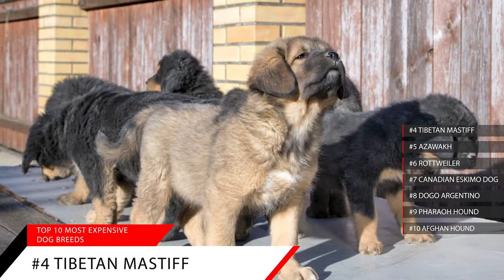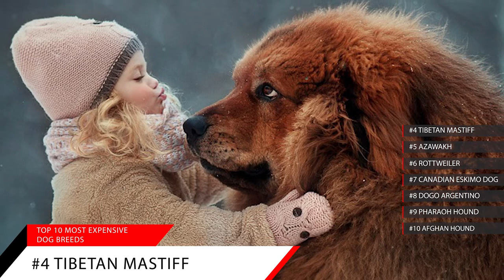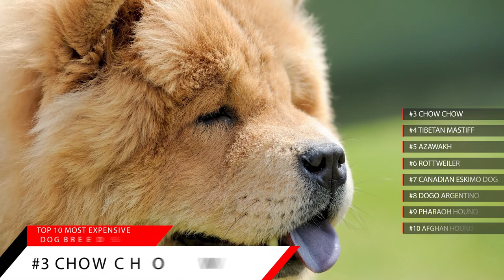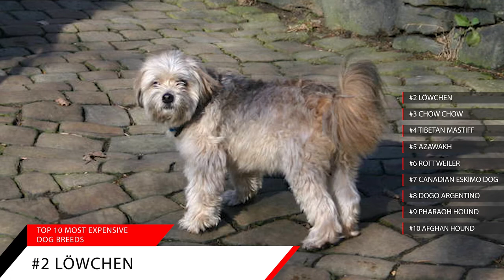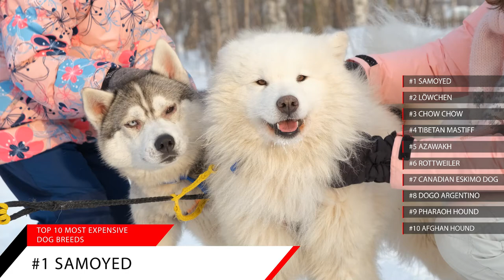The 10 Most Expensive Dog Breeds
00:19 #10 Afghan Hound
00:55 #9 Pharaoh Hound
01:48 #8 Dogo Argentino
03:02 #7 Canadian Eskimo Dog
04:21 #6 Rottweiler
05:14 #5 Azawakh
06:18 #4 Tibetan Mastiff
07:35 #3 Chow Chow
08:39 #2 Löwchen
09:37 #1 Samoyed